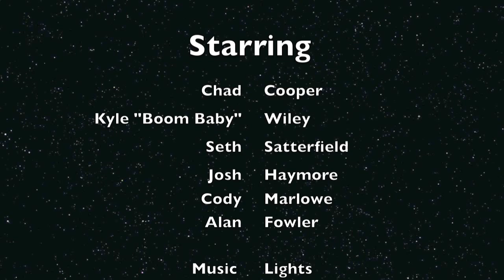frisbee trick shots gainesville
trik shotz